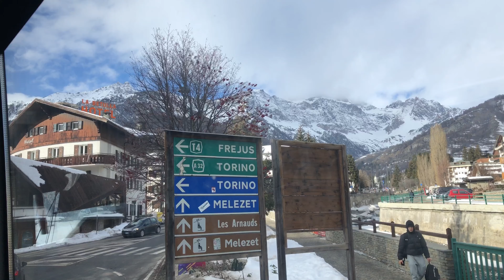ITALY - FRANCE BORDER CONTROL! DAY 2!!!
Italy - France border control. French border police controlling passports and ID cards of passengers entering France from Italy!!